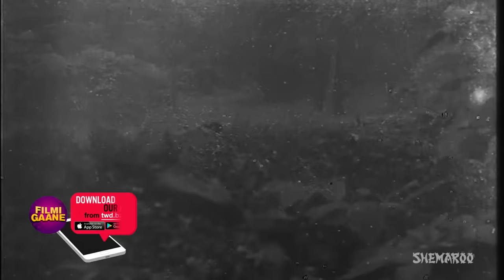Meena Kumari Hits (HD) - Bollywood Evergreen Songs - Super-hit Hindi Song Collection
0:00:15 - Meri Jaan Meri Jaan - Yahudi
0:03:54 - Na Bole Na Bole Na Bole - Azaad
0:07:01 - Bachpan Ki Mohabbat Ko  - Baiju Bawara
0:10:09 - Woh Jo Milte The Kabhi  - Akeli Mat Jaiyo
0:13:46 - Tora Mann Darpan Kehlaye - Kaajal
0:19:50 - Aaja Ri Aa Nindiya Tu Aa - Do Bigha Zamin
0:22:51 - Chali Gori Pee Se Milan Ko - Ek-Hi-Rasta
0:26:40 - Tu Ganga Ki Mauj Main  - Baiju Bawara
0:31:11 - Kitna Haseen Hai Mausam  - Azaad
0:34:52 - Yeh Mard Bade Dilsard  (Female) - Miss Mary
0:37:38 - Yeh Mard Bade Dilsard  (Male) - Miss Mary
0:39:57 - Yeh Toh Kaho Kaun Ho  - Akeli Mat Jaiyo
0:44:42 - Baharon Ki Mehfil - Benazir
0:49:15 - Mere Bhaiyya Mere  - Kaajal
0:52:13 - Mohe Bhool Gaye Sanwariya - Baiju Bawara
0:56:02 - Aayee Re Yeh Kaisi Judaai - Yahudi
0:59:37 - Dekho Jee Bahar Aayee - Azaad
1:02:37 - O Raat Ke Musafir - Miss Mary
1:06:22 - Door Koi Gaaye Dhun Yeh - Baiju Bawara
1:10:00 - Chamka Bankar Aman  - Ek Hi Rasta
1:15:58 - Akeli Mat Jaiyo Akeli Mat - Akeli Mat Jaiyo
1:22:06 - Gham Nahin Gar Zindagi  - Benazir
1:25:05 - Chham Chham Ghunghroo  - Kaajal
1:30:01 - Jaa Ri Jaa Ri O Kaari Badariya - Azaad
1:33:15 - Sakhi Ri Sun Bole Papiha  - Miss Mary
1:36:35 - Sanwle Salone Aaye Din  - Ek Hi Rasta
1:40:16 - Raste Mein Do Anjane - Akeli Mat Jaiyo
1:44:43 - Husn Ki Bahare Liye - Benazir
1:47:54 - Jhoole Mein Pawan Ke Aaii Bahar - Baiju Bawara
1:50:51 - Aate Jaate Pehloo Mein - Yahudi
1:54:47 - Kitni Jawan Hai Raat - Azaad
1:57:57 - So Gaya Saara Zamana - Miss Mary
2:01:02 - Yeh Hawa Yeh Mastana - Akeli Mat Jaiyo
2:06:06 - Chhoo Lene Do Nazuk  - Kaajal
2:09:04 - Aaj To Meri Hansi Udaai  - Gomti Ke Kinare

Watch this unique jukebox presenting various songs picturized on the tragedy queen of Bollywood "Meena Kumari".